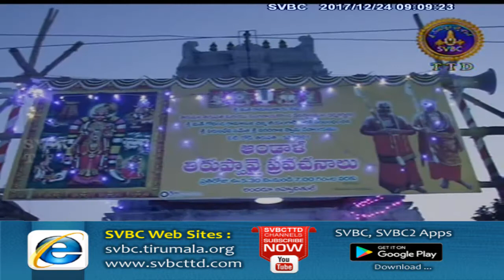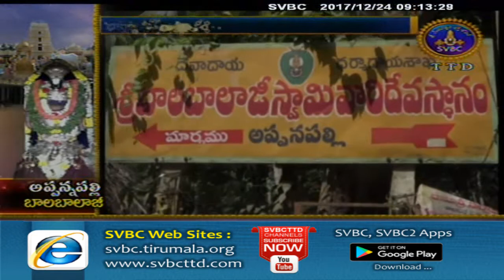Adhyatmika Viseshalu | 9 Am | 24-12-17 | SVBC TTD